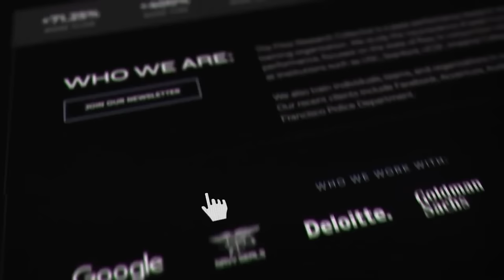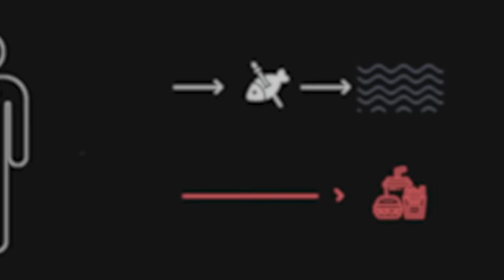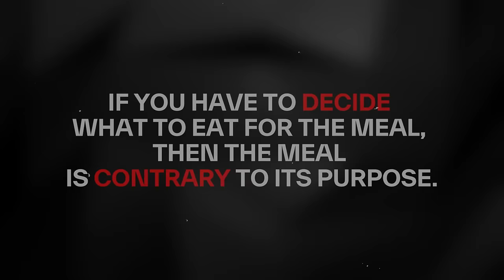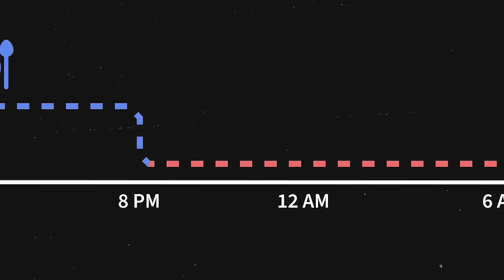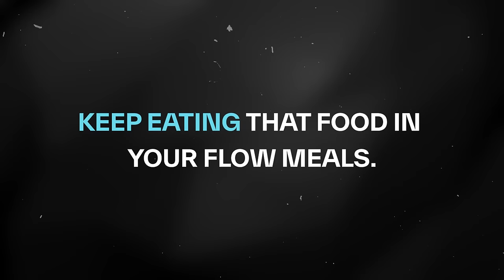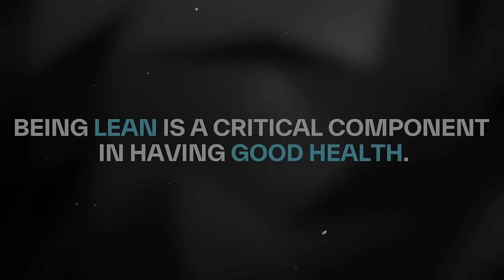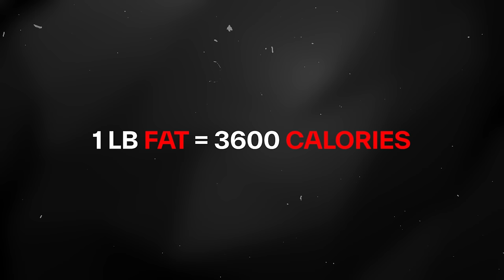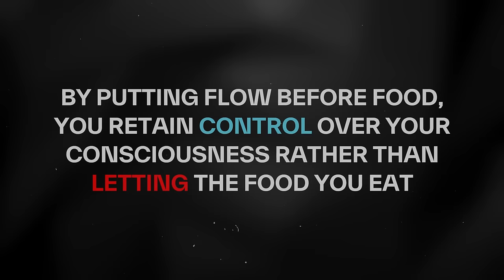How I Cured My Brain Fog (And Made Fatigue Impossible)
Eat a flow meal at THIS time for unlimited brain power.

ABOUT ME
Rían Doris is the Co-Founder & CEO of Flow Research Collective, the world’s leading peak performance research and training institute focused on decoding the neuroscience of flow states and helping leaders and their teams unlock flow states consistently. Clients include Accenture, Audi, Facebook, Bain & the US Airforce.

Rían holds a degree in Philosophy, Politics & Economics (PPE) from Trinity College Dublin, an MSc in Neuroscience at King's College, London and an MBA. Rian is currently pursuing a PhD at the University of Birmingham—focusing on how flow states affect perceived meaning in life.